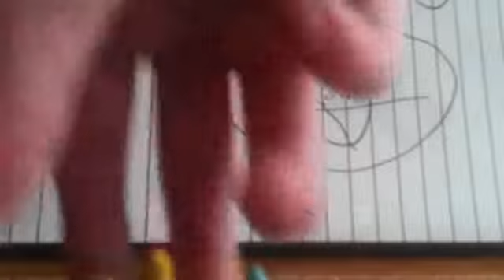Haunted part 1 remake